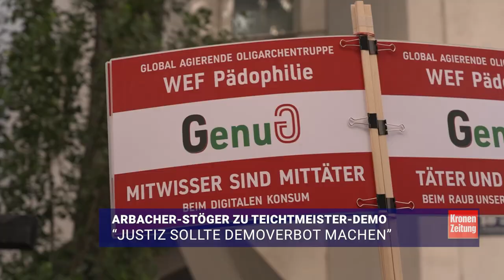Anwalt zeigt jetzt Demonstranten an! | krone.tv NEWS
Die wütenden Proteste im Vorfeld des Gerichtsverfahrens sorgten für ein milderes Urteil im Fall Teichtmeister. Nun bringt Strafverteidiger Manfred Arbacher-Stöger eine Anzeige gegen die Demonstranten wegen Verhetzung ein. „Eine Lynchjustiz hat in Österreich nichts verloren!“, sagt Arbacher-Stöger.